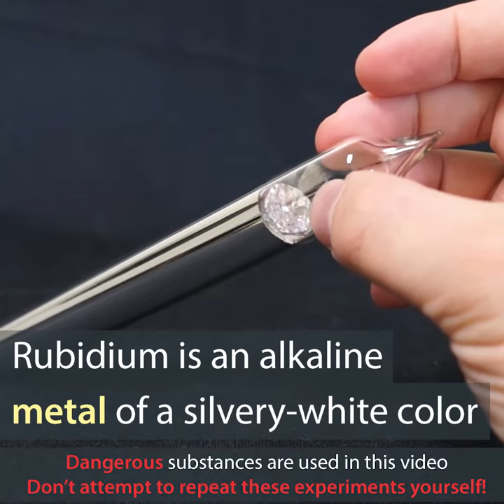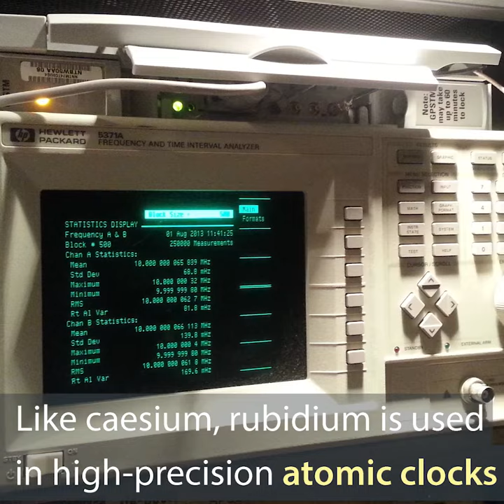Rubidium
Rubidium: a metal that ignites on paper💥🔥